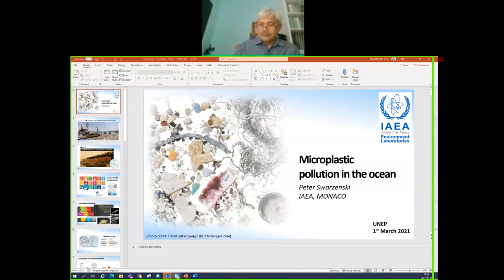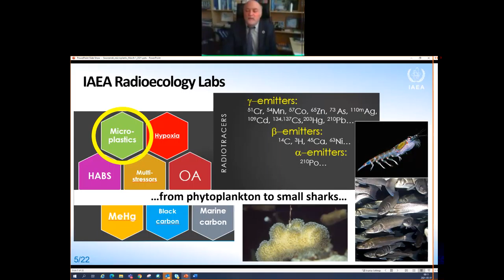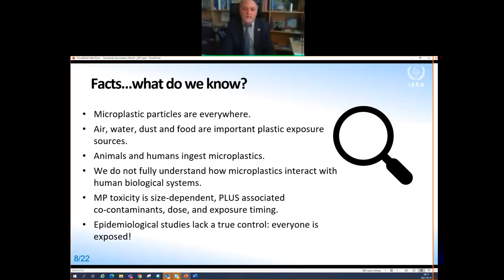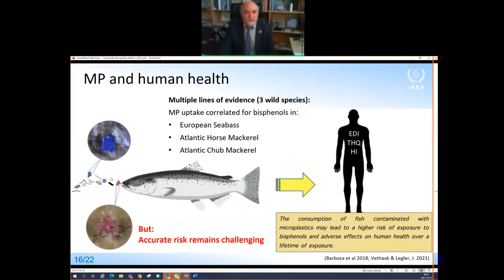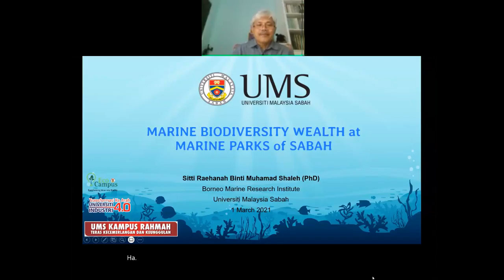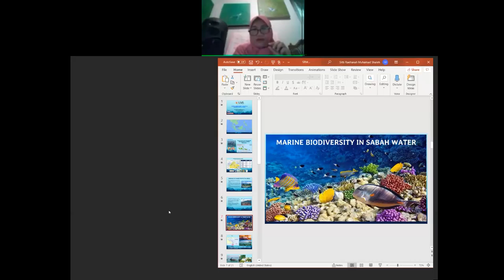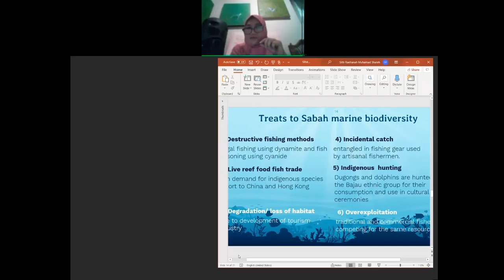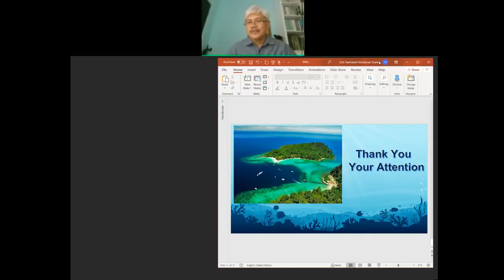Webinar Series No. 2 On SDG6 Water & Sanitation